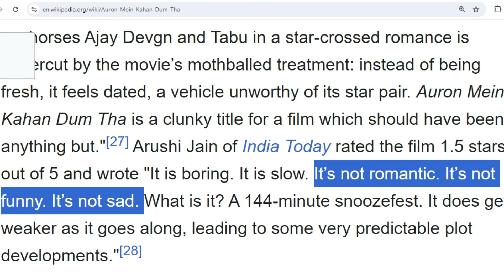फिल्म इतनी बुरी क्यों पिटी ?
Box office

Box office collections were most disappointing. It was ₹1.85 crore on the opening day [August 2]. Last three days' collections were ₹2.75 crore, ₹1.00 crore and ₹0.95 crore respectively. Thus total collection for first 5 days was ₹12.00 crore, as against the film's total cost of around ₹160 crore. The film is being biggest disaster of 2024 with loss of 88-to-148 crore after Ajay Devgn's film Maidaan.

Reception
Dhaval Roy of The Times Of India rated the film 3 stars out of 5 and wrote "Auron Mein Kahan Dum Tha is an attempt at a mature love story that falters in execution, with its slow pace and predictable plot hindering its impact. Watch this one if you appreciate deliberate pacing and emotionally charged narratives."

Titas Chowdhury of New18 rated the film 3 stars out of 5 and wrote "Auron Mein Kahan Dum Tha may be a little all over the place and even lack that sparkling drive, but the quartet prevents the quivering script from completely falling apart."

Tanmayi Savadi of Times Now rated the film 2.5 stars out of 5 and wrote "Auron Mein Kahan Dum Tha’s engaging pre-interval is marred by an exhausting second half. A few moments promise a spike in the tale but they’re lost opportunities. Lacking conviction, the film’s story is the biggest ‘dushman’."

Deepa Gahlot of Rediff.com rated 2.5/5 stars and notes "Right from the lofty title, Auron Mein Kahan Dum Tha keeps aiming to be an epic, and keeps falling short."A critic for Bollywood Hungama rated the film 2 stars out of 5 and wrote "Auron Mein Kahan Dum Tha is a slow and boring film that suffers due to lack of meat in the story and a predictable climax.

Lachmi Deb Roy of Firstpost rated the film 2 stars out of 5 and wrote "It looked like Neeraj Pandey totally failed in pulling off a romantic suspense thriller which he probably tried making. The movie lacked the steam to keep the audience engaged or glued to the screen. The story lacks the required zing which is very important for today’s audiences who have been exposed to not only Indian cinema, but world cinema too.

Shubhra Gupta of The Indian Express rated the film 2 stars out of 5 and wrote "The joy of watching seasoned warhorses Ajay Devgn and Tabu in a star-crossed romance is undercut by the movie’s mothballed treatment: instead of being fresh, it feels dated, a vehicle unworthy of its star pair. Auron Mein Kahan Dum Tha is a clunky title for a film which should have been anything but."

Arushi Jain of India Today rated the film 1.5 stars out of 5 and wrote "It is boring. It is slow. It’s not romantic. It’s not funny. It’s not sad. What is it? A 144-minute snoozefest. It does get weaker as it goes along, leading to some very predictable plot developments.